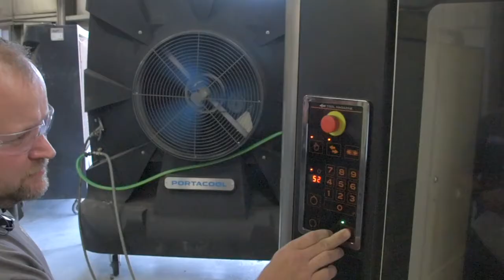Quick Turn Precision Machining and Engineering Ogden Utah 84401